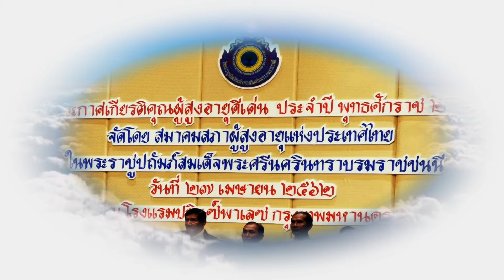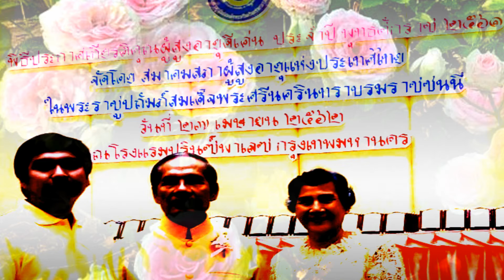สมศักดิ์ ทองนิ่ม ผู้สูงอายุดีเด่น ๒๗ เมษายน ๒๕๖๒